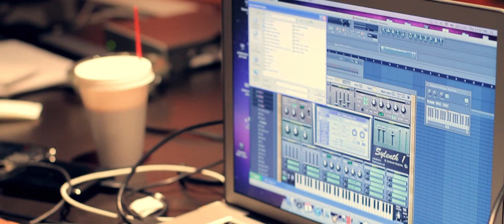LRG Producer Series: Kane Beatz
LRG had the chance to sit down with Super producer, Kane Beatz and have him breakdown some of his biggest records and talk to us about his inspiration.